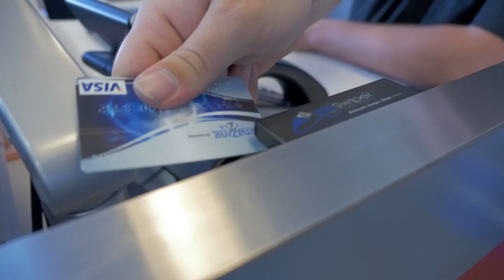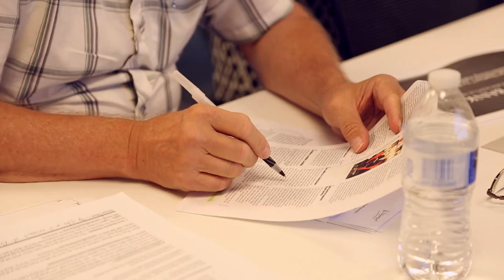Zions Bank Boise Small Business Conference: 2015